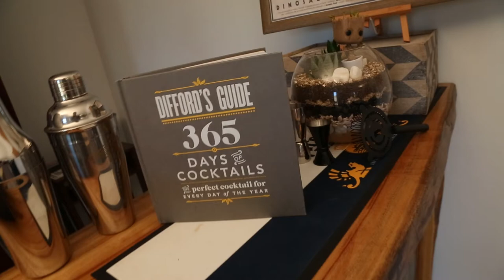Coopers Session Ale - Beer Review - Schooner & Hopp #1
Our review of Australian beer, Coopers session ale. We discuss the beer and introduce our channel.